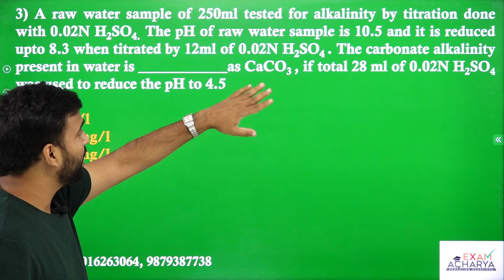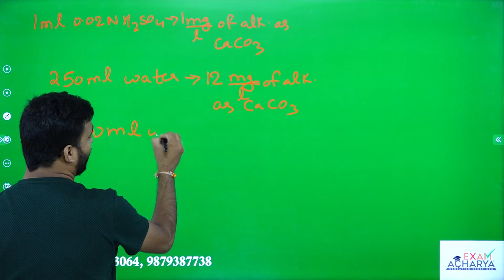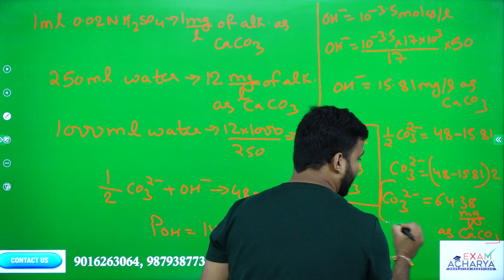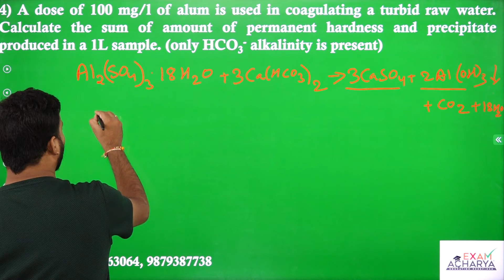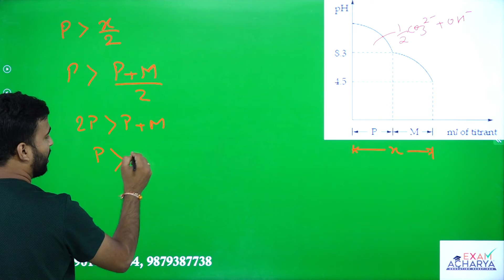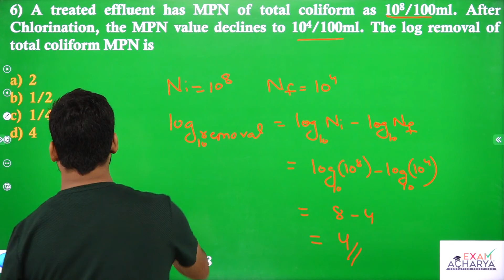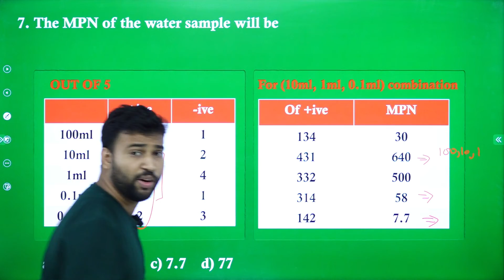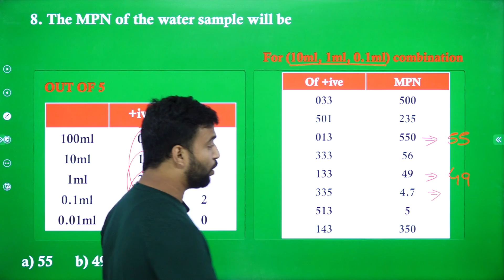INDIAN PREMIER LEAGUE | (GPL) | KHARAGPUR SE KHARAGPUR TAK | MATCH 4 (2)| ENVIRONMENTAL ENGINEERING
GATE CIVIL TEAM -

The deadline for assignment submission is: 26/09/2021

On the basis of the result of the LIve quiz + Assignment score Subject master would be declared who will receive an exciting gift from Examacharya.